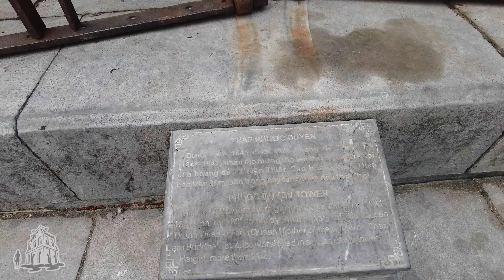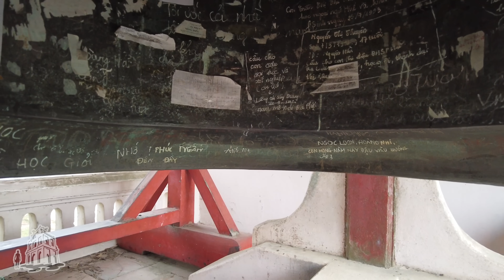"LỜI NGUYỀN" CHÙA THIÊN MỤ: KHI ĐI MẶN NỒNG KHI VỀ CHIA TAY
Người ta thường nói muốn kiếm người yêu thì đi chùa Hà, muốn chia tay bồ thì phải rủ đến chùa Thiên Mụ và sự thật phía sau lời nguyền "oán tình duyên" nơi đây.

Từng có không ít những chuyện tình được nên duyên nhờ vào chăm chỉ đến "cúng bái" ở chùa Hà - ngôi chùa cầu tình duyên linh thiêng nhất Hà Nội gắn liền với câu chuyện đi 1 về 2 của giới trẻ ngày nay. Có người yêu nhau là thế nên mới cất công đi chùa Hà "lạy lục" nhưng cũng có nhiều đôi "sướng quá hóa dở" muốn được chia tay nên rục rịch kéo nhau đến chùa Thiên Mụ - nơi được đồn đại chứng kiến biết bao cuộc tình tan rã.